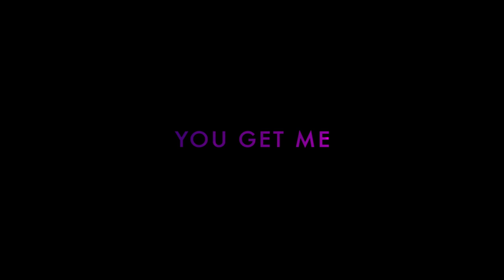YOU GET ME | Netflix Review